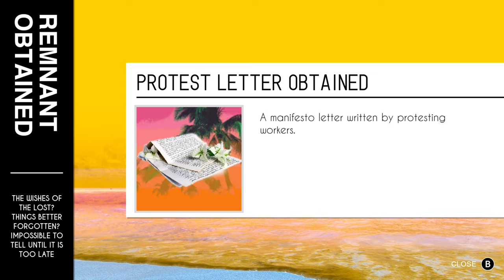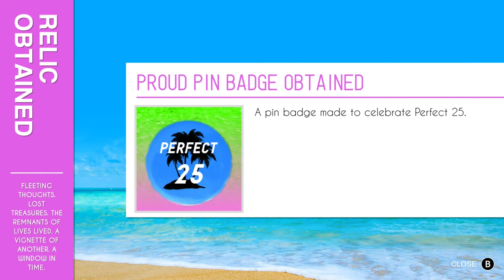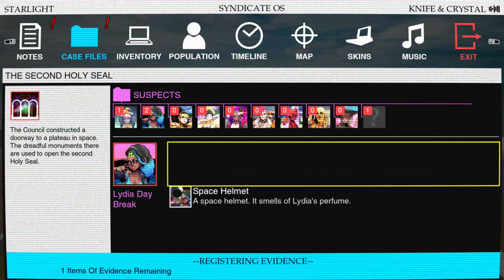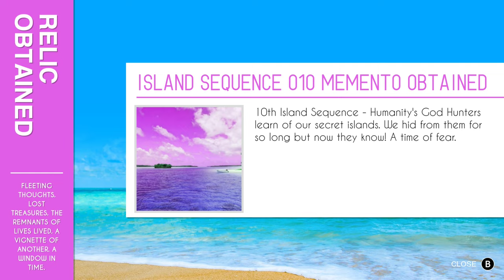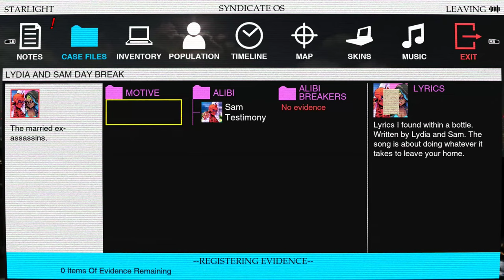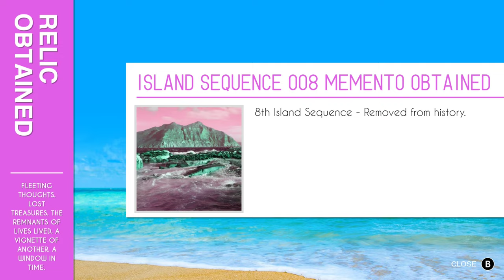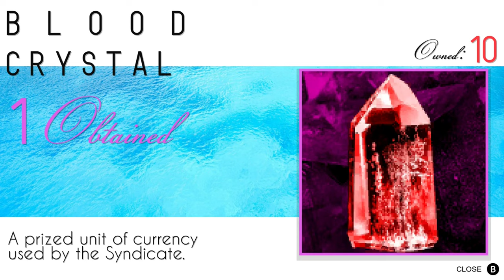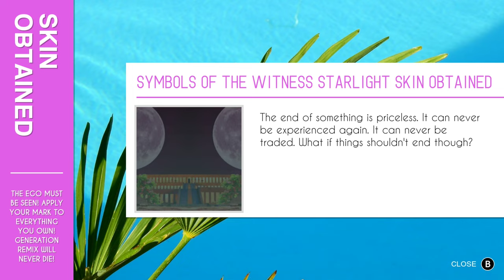Paradise Killer (Ep.11) Broadly Trite Cosmic Nonsense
Can't think of a description for this one. Oh well.    - Please Click 'Show More' Below -